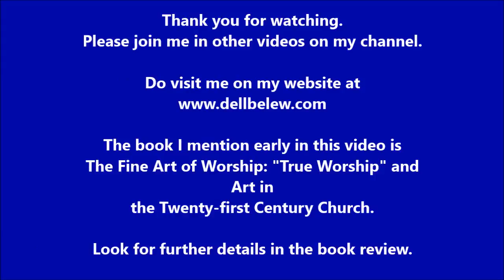A Chat with the Artist-Author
A little video resume' as I began my book reviews. Several book reviews are already on youtube. Though I'm still an amateur videographer, as an artist or writer--I'm quite "seasoned," as "they" say.